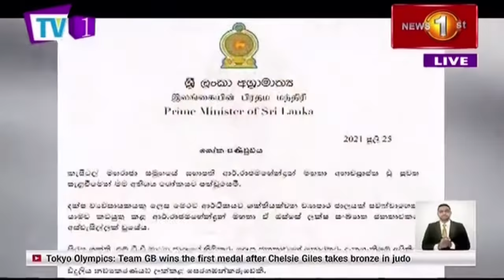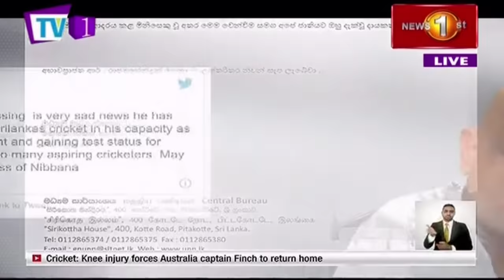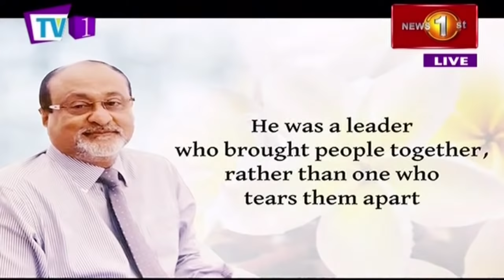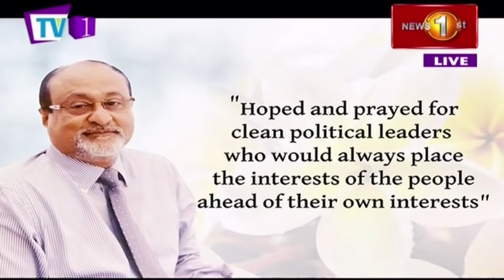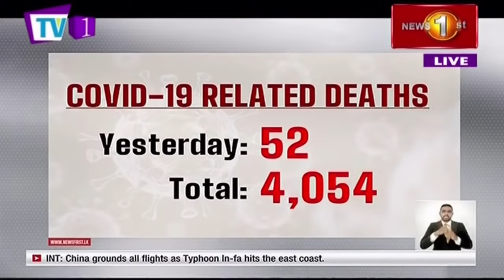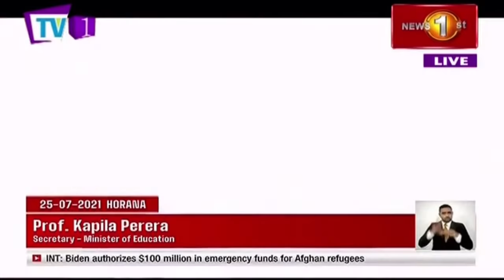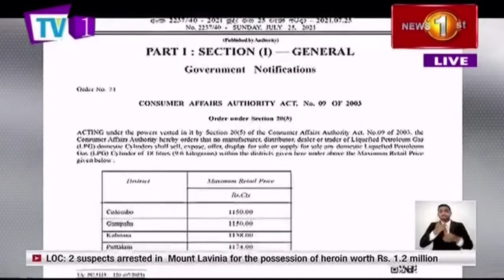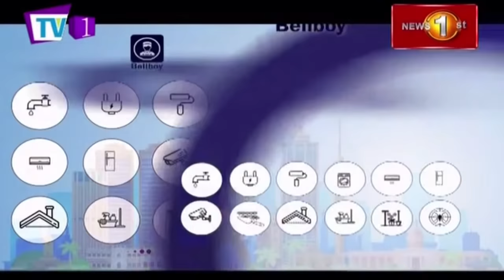News 1st: Prime Time English News - 9 PM | 25/07/2021